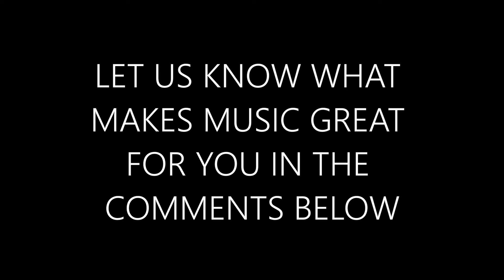WHAT MAKES MUSIC GREAT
The Panel: a vodcast series on various topics of discussion with my friends.

In this episode we discuss our love for music and what makes it great.

BELTRIDTHELOFTY